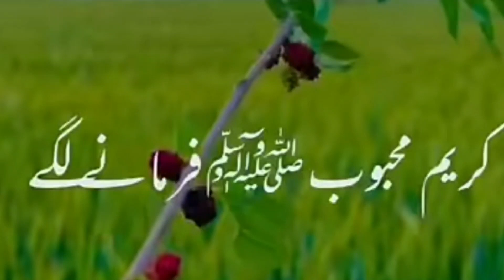Nabi Pak ﷺ Ne Farmia | Peer Ajmal Raza Qadri | Islamic Studio.3M | Islamic Video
Nabi Pak ﷺ Ne Farmia | Peer Ajmal Raza Qadri Emotional Bayan | Islamic Studio.3M | Islamic Video |

Editer: Islamic Studio.3M

muslim bayan

Islamic quotes

Islamic status

Quran quotes

quote islami

Allah quotes

shorts

islamic

Islamic video

Islamic naat

Whatsapp status

status

Allah

SubhanAllah

Ya Muhammad Kareem kijiye status

Ya Muhammad Kareem kijiye

manan blackscreen

 islamic vedio
 islamic bayan in urdu
 islamic background
MANAN BLACKSCREEN
 bayan
blackscreen bayan
islamic status
status
blackscreen status
 viral
emotional bayan

emotional stories
Hazrat

sidiq

new trending shaiyri video editing alight motion